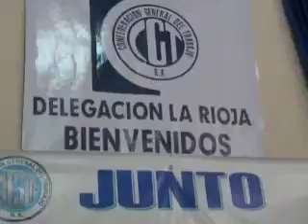NOTIRIOJATV: CGT emplaza gobierno nacional hasta 17 diciembr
Quieren repuestas para la promocion industrial para las provincias de San Juan, La Rioja, Catamarca y San Luis